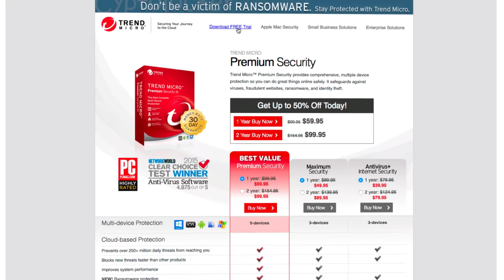TrendMicro uses Compose for Their Production Deployments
In this video, Darren Chen, Software Engineer at TrendMicro and Evans Ye, Senior Software Engineer at TrendMicro describe why they chose Docker for production and how they are leveraging Docker Compose for their deployments. The two also described how leveraging containers vs. solely VMS enabled them to optimize their environment and save CPUS and Memory

Docker is an open platform for developers and system administrators to build, ship and run distributed applications. With Docker, IT organizations shrink application delivery from months to minutes, frictionlessly move workloads between data centers and the cloud and can achieve up to 20X greater efficiency in their use of computing resources. Inspired by an active community and by transparent, open source innovation, Docker containers have been downloaded more than 4 billion times and Docker is used by millions of developers across thousands of the world’s most innovative organizations, including eBay, Baidu, the BBC, Goldman Sachs, Groupon, ING, Yelp, and Spotify. Docker’s rapid adoption has catalyzed an active ecosystem, resulting in more than 180,000 “Dockerized” applications, over 40 Docker-related startups and integration partnerships with AWS, Cloud Foundry, Google, IBM, Microsoft, OpenStack, Rackspace, Red Hat and VMware.